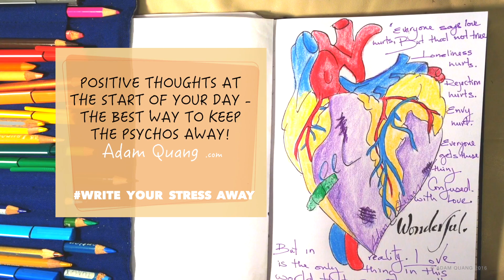Everyone says love hurts but that is not true [TimeLapse]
❤️ Love feel wonderful
“Everyone says love hurts but that is not true. Loneliness hurts. Rejection hurts. Losing someone hurts. Envy hurts. Everyone gets these things confused with love but in reality love is the only thing in this world that covers up all pain and makes someone feel wonderful again.” Anon

Meditate and Write Your Stress Away. Pick up a pen, join me on a happiness colouring adventure. Positive thoughts at the start of your day - the best way to keep the psychos away!

If you liked these videos, Please consider support me so I can continue creating.